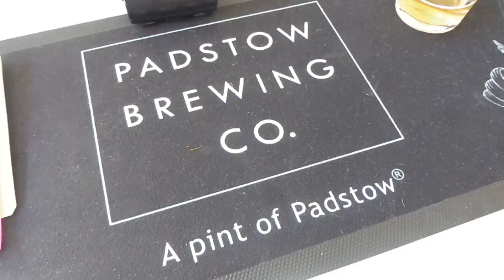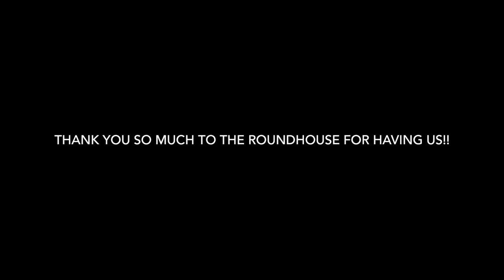THE PERFECT CORNWALL STAYCATION | UK Travel Vlog 2020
In this video I am going to share footage from our fantastic UK Staycation to Cornwall.
We knew that we both had a busy few weeks coming and we wanted to take a few days out to explore north cornwall, staying in the beautiful Padstow area.

We stayed at The Roundhouse, approximately 15 minutes out of Padstow. For more information on this beautiful house,
Camera and Editing:
Filmed on: Canon G7X Mark ii
Mini handheld tripod
A bit about me:
I am 30 years old and live with my wonderful fiancé who I will be marrying in June 2021. I am a tea-drinker, a foodie, and a lover of theatre and music. I qualified as a Midwife in September 2019 and have been working as a fully qualified Midwife at a UK hospital since October 2019.
in which I have documented my training to be a midwife as well as all things lifestyle, food and wedding. I continue to post regularly on there so please do check it out!